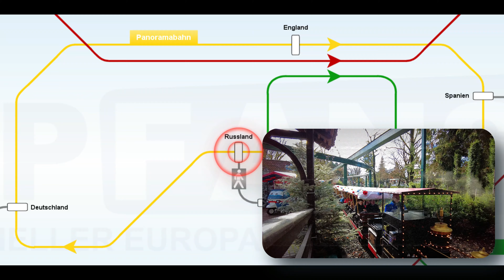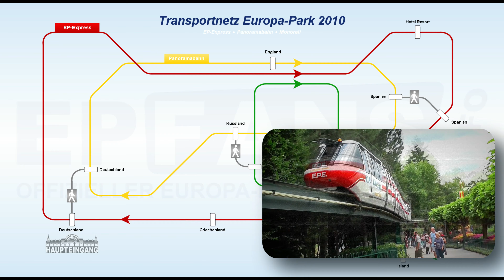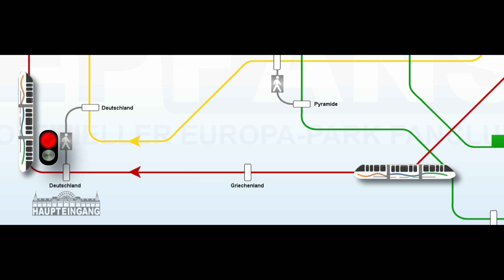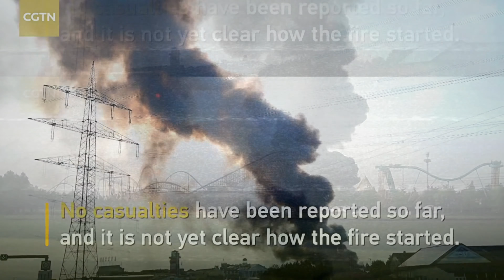Les TRAINS MONORAILS d'Europa-Park : Une EXPERIENCE de Transport REVOLUTIONNAIRE !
↘️ Bienvenue dans le monde fascinant des trains monorails Von Roll à Europa-Park !

Dans cette vidéo captivante, plonge au cœur d'une expérience de transport inégalée qui rivalise avec les réseaux de transports des grandes villes.
Explore les deux lignes de monorails qui parcourent le parc de loisirs, offrant des gares magnifiquement conçues, une signalisation efficace et des conducteurs qualifiés.

➡️ Les trains monorails Von Roll représentent une avancée technologique majeure dans le domaine des transports en commun.
Découvre comment ces véhicules révolutionnaires, avec leur système de guidage unique, offrent une efficacité et une fiabilité sans pareilles.
Profite d'une vue imprenable sur le parc et ses attractions tout en voyageant à bord de ces trains ultramodernes.

💬 Plonge dans l'univers de la technologie de pointe qui propulse ces monorails, avec des fonctionnalités innovantes telles que la régulation automatique de vitesse, la climatisation intégrée et des systèmes de sécurité avancés.
Rencontre les conducteurs experts qui assurent un trajet fluide et sécurisé pour tous les visiteurs.

 ➡️ Que tu sois passionné de transport ou simplement curieux de découvrir des merveilles technologiques, cette vidéo est faite pour toi !
Ne manque pas cette incroyable immersion dans l'exploitation des trains monorails Von Roll à Europa-Park.
Prépare toi à être émerveillé par cette prouesse d'ingénierie et de conception !

Prépare toi à embarquer à bord des trains monorails les plus sensationnels. C'est parti pour l'aventure des Von Roll à Europa-Park !

🔥 LIEN UTILE - Notre Autre Vlog Autobus "Agora Line"...

-🎥 - " Métro Paris : ON A CASSE LES RAILS DU METRO ! (et les trains CIRCULENT ENCORE ! )"-

💻 📲 NOUS SUIVRE...